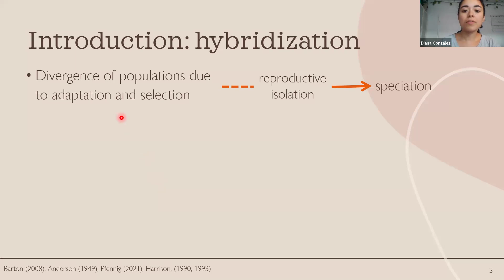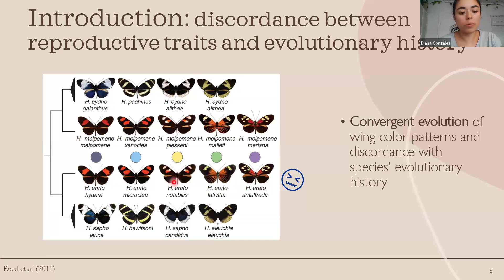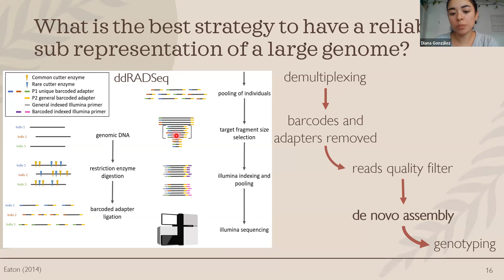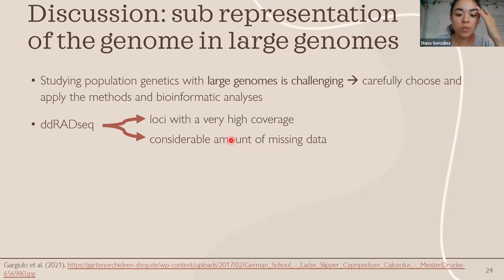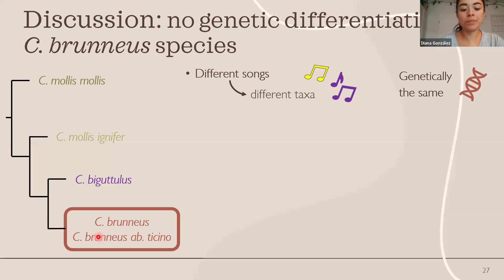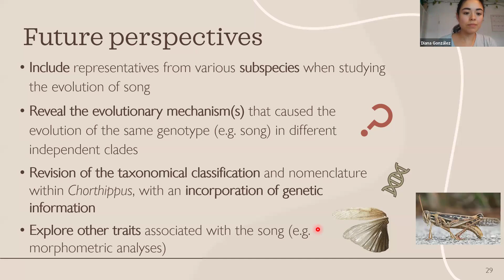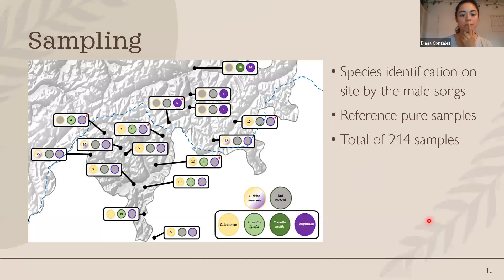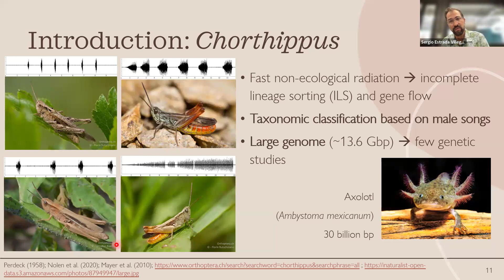12 Sept. "Unveiling the paradox: Chorthippus species of the Alps” DIANA GONZALEZ R.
This research unveils the genetic population structure and phylogenetic relationships within Chorthippus species in the Alps. By addressing challenges in studying large genomes, the study highlights the evolutionary processes, including hybridization, adaptation, and behavioral selection, influencing recent species radiations and reveals discordance between genetic and phenotypic traits.